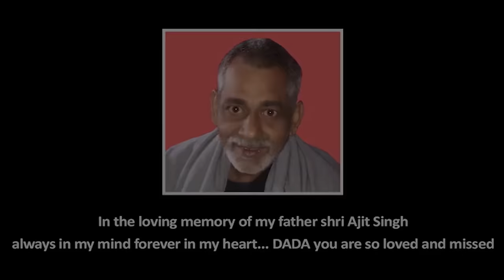BAJNI PAJEB : Mangi Patwar (Official Video) | Ajay Jangra | New Haryanvi Songs Haryanavi 2021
Song - Bajni Bajeb
Singer - Ajay Jangra | Sushila Nagar
Lyrics - Mangi Patwari
Video Director - KD Patwar
DOP - Sohal Sajan
Design - VR Creation
Artist - Mangi Patwar | Raveena Bishnoi
Editor- Deepak Jangra
Producer - Ajay Singh
Co Producer - Jyoti Verma
Label - Mixup Music

Presenting Label - As Films & Corporation

haryanvi song
,haryanvi songs,
songs,
haryana song
,hariyana song hd,
dj song,haryanvi songs 2021,
latest haryanvi songs 2022
haryana gana
,haryana song,
haryana new song,
pranjal dahiya ka gana
,haryanvi gana
,sapna choudhary song,
hariyana song,
haryana,
sapna choudhary,
haryanvi gana video,
shaadi ke gana haryanvi,
haryana ride,
haryana new song 2016
,52 gaj ka song,
haryana lok geet,
matak matak sapna choudhary,
haryanvi lokgeet haryana
,gypsy wala gana,
haryana ke lokgeet,
haryana folk songs,
haryana ke folk songs,